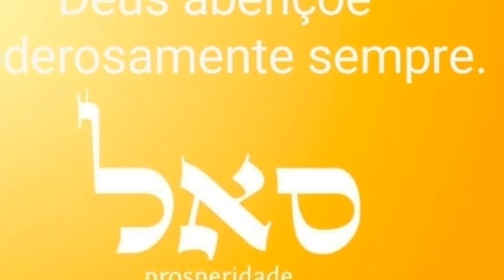Augusto Jacobini,Qual seu espinho.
Sr Jesus Cristo te ama muito.